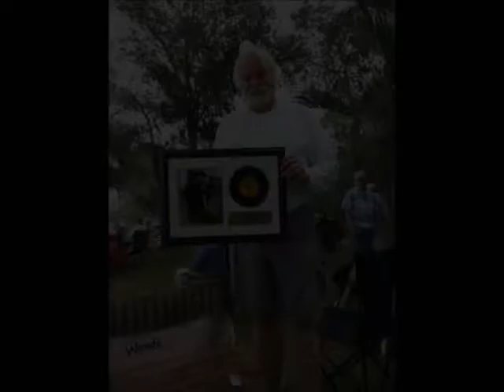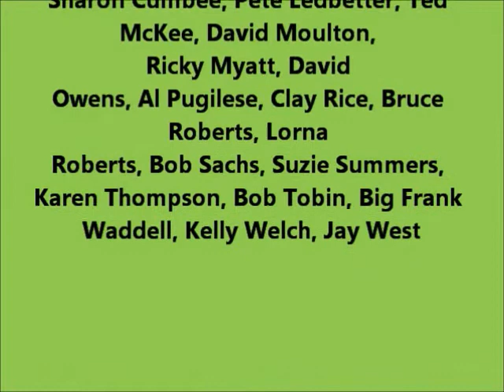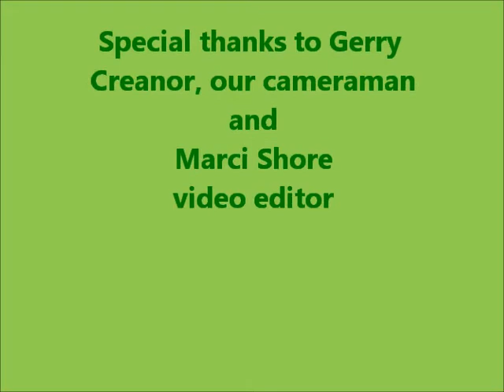FROGSTOCK Songwriters Festival @ Frogmore, South Carolina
Frogstock@Frogmore is a not-for-profit private music party for the friends of the organizers, Big Frank Waddell and Chip Spears.